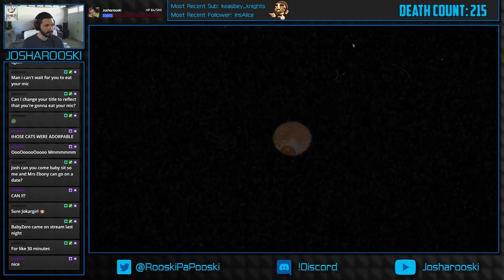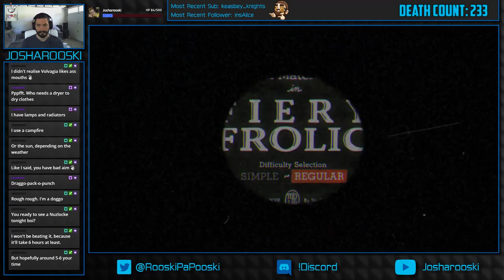Cuphead Playthrough Part 4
Good golly gosh this game is crazy. New layout, same gameplay quality! Twitch